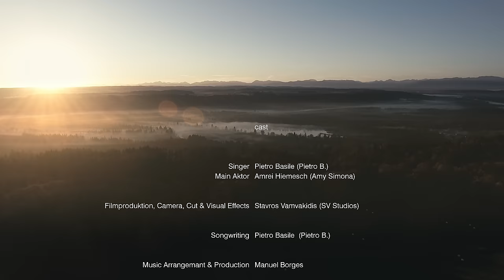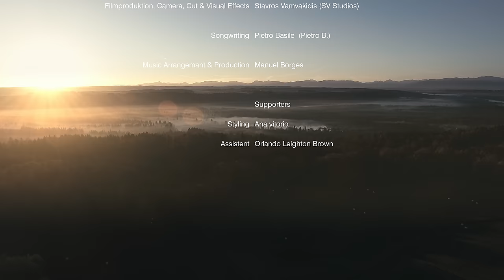Pietro B. - Momento (Official 4K Video)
Lyrics:
Es ist schon lange her, das ich das letzte Mal
Deine Augen hochauflösend auf meinem Bildschirm sah.
Der Glanz darin war das, was jeder glaubt zu kennen
Er transportierte Wärme, was man Liebe nennt.
Du hast dich so verändert; bist ein anderer Mensch.
Ein jemand, den man so schnell nicht mehr wieder kennt.
Vor allem hoffe ich jetzt, du hast ein warmes Herz,
das mich wieder lieben lernt.

Ich hab so viel gehört von dir.
Man sagt du wärst hinauf gestiegen.
Schon über alle Berge hier
der Wind hat deinen Duft vertrieben.
Vorrei sapere come stai
sè gli anni ti hanno fatto bene.
Chissà sè mai mi riverdrai.
Tu non sai quanto ti penso
in questo momento

Wir haben so viel erlebt; so viel gesehen
Wo fliegt die Zeit nur hin? Ich weiß es nicht.
Ich weiß es nicht.
Wir liefen um die Häuser; wir wollten frei sein.
Wir planten unseren Weg gemeinsam.
Du hast Bedeutung für mich,
Ein großes Lob geht an dich;
denn du machst immer weiter,
geboren, um nicht zu scheitern.
Du inspirierst mich so sehr;
du machst das Leben noch mehr wert.

in questo momento

Ti penso, in questo momento...
Chissà sè mai mi rivedrai,
Tu non sai quanto ti penso, in questo momento

in questo momento

-Komposition: Pietro Basile,
-Text: Pietro Basile
-Arrangement & Mix: @Manuguitar77brufio

-Videoaufnahmen/-schnitt /-bearbeitung : SVStudios (Stavros Vamvakidis)
Darstellerin: Amrei Hiemesch (Amy Simona)